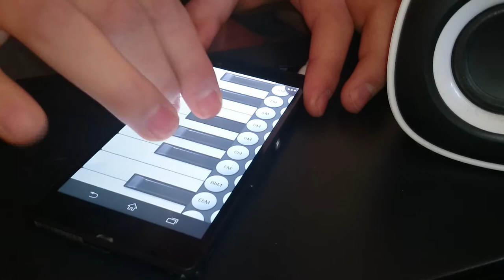Argjent aliu magdallena -xperia z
Ferizaj